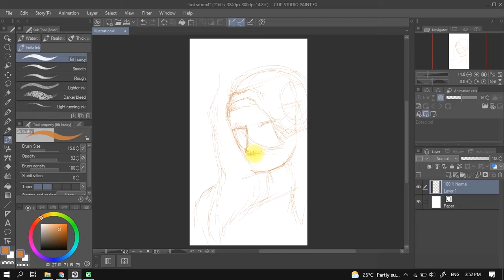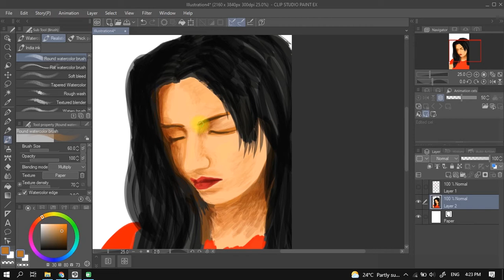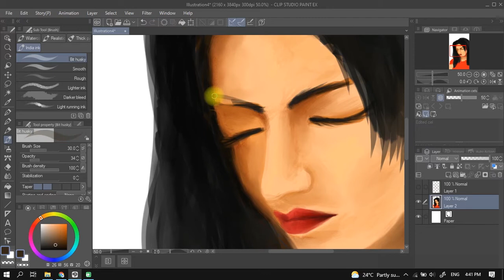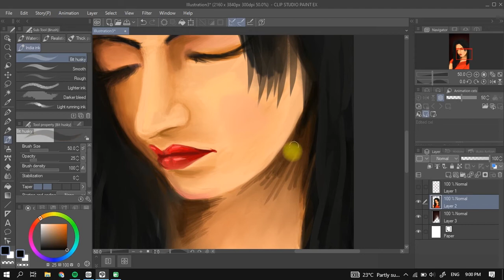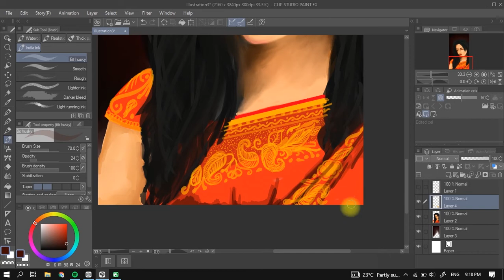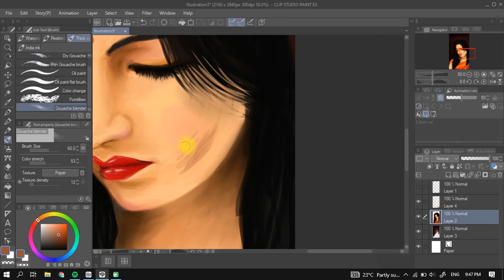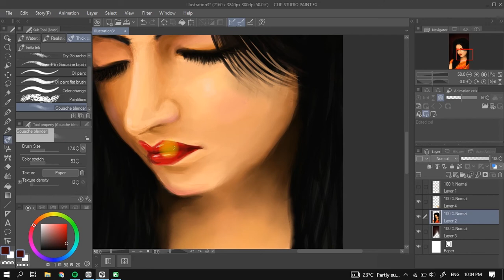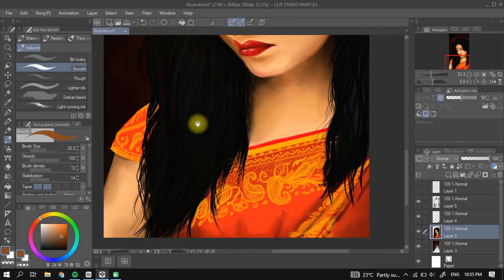Beautiful Lady Digital Painting in Adobe Photoshop. A Digital Drawing Inspired from Simplicity.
Simplicity attracts the most and stay last long. An Inspired Digital Drawing of Indian Lady googled form the internet. Her simplicity attracted me so I decided to Draw a Digital Painting on her simple look.